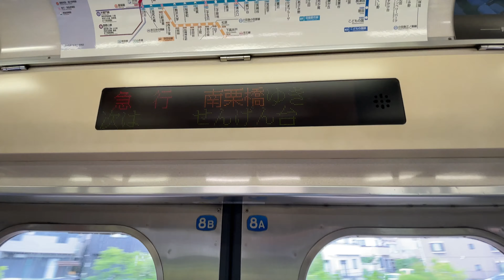【最後の東急8500系】東武伊勢崎線・日光線内を8637Fが快走する様子 急行南栗橋行き 越谷駅→南栗橋駅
現在、東武線内においても東急2020系によく出会えるといった状態ですが、そのレベルで簡単に東急8500系に出会えていた時代がつい最近まであったのですね。たしかに、そのような時代も鮮明に覚えています。

●このチャンネルのサブver(声出しver)はこちら（国府れいか）です。国府れいかチャンネルでしか見られない動画も含まれます。